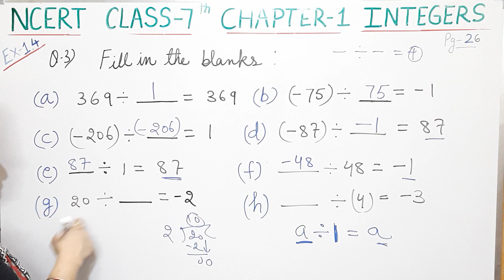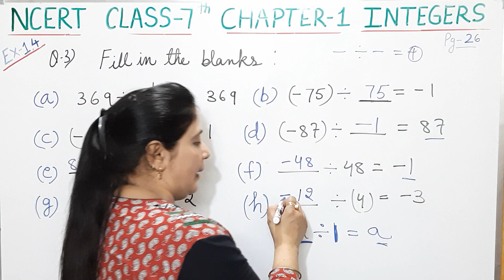Integers Class7|Q.3,Ex1.4 Chapter-1 Class7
In this video solution of Q.4 of exercise 1.4 is explained. In which it is asked to fill the blanks.

maths class 7th chapter-1 integers | solution of class 7th maths | solution of ncert class 7th maths chapter-5

Maths class 7th chapter-5 lines and angles | solution of class7th maths | solution of class7th maths chapter-5